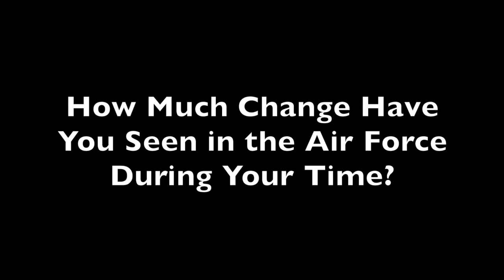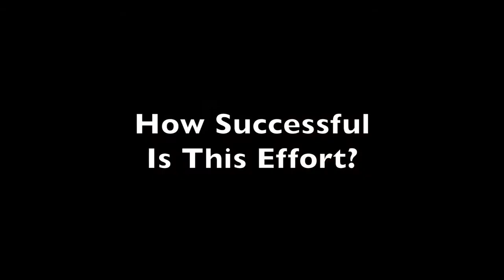Aviation Medicine About More than Just Medevac for Military Doctors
Hollywood movies often show wounded soldiers being airlifted from the battlefield by helicopter pilots flying through the bullets to get the patients to safety. While that is part of the overall picture of aviation medicine, it is just one part in a much larger puzzle.